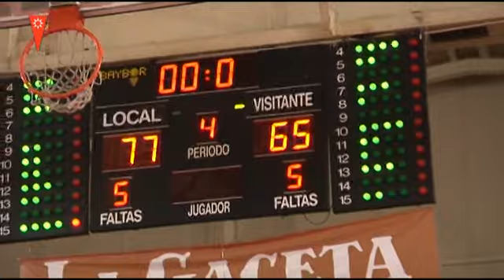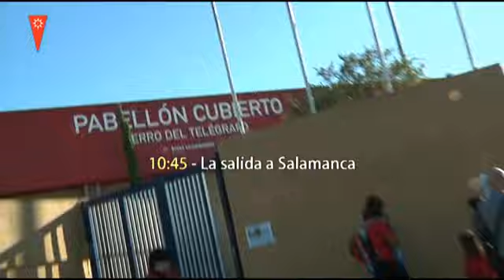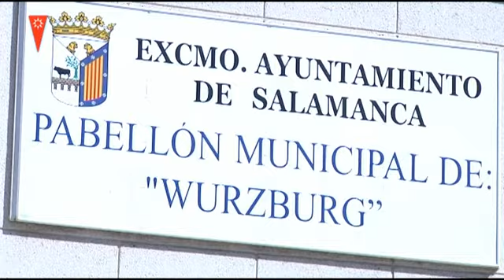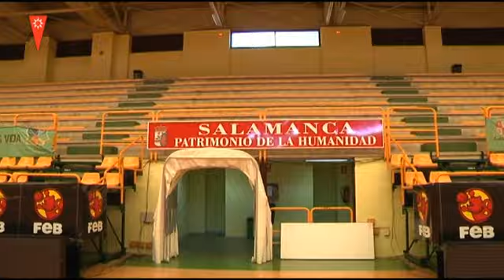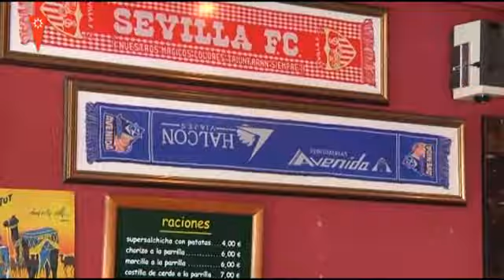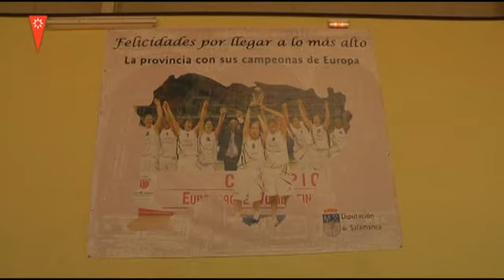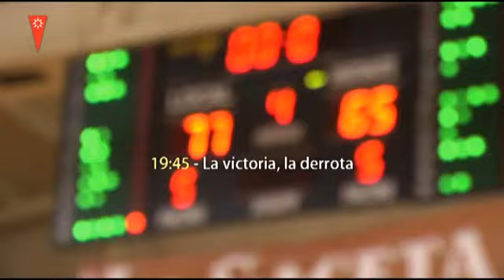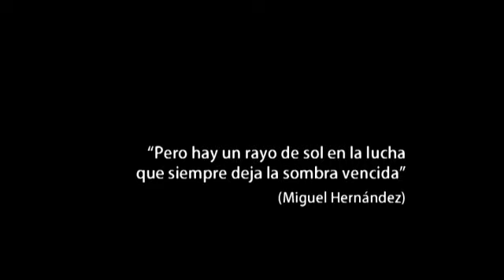Rivas Ecopolis. La Supercopa, segunda final de su historia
El Rivas Ecópolis disputó el 9 de octubre en Salamanca la segunda final de su historia: la Supercopa de España. Las ripenses, campeonas de la Copa de la Reina en 2011, cayeron por 77-65 con el Perfumerías Avenida Salamanca, campeonas de liga y Europa.